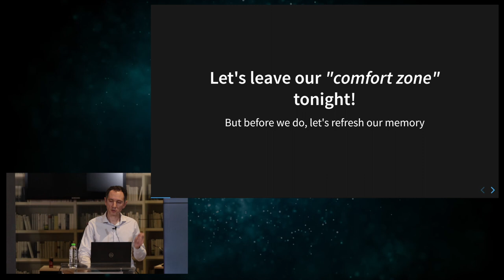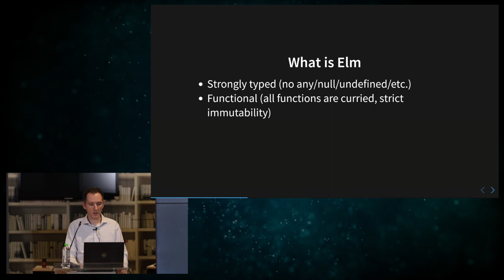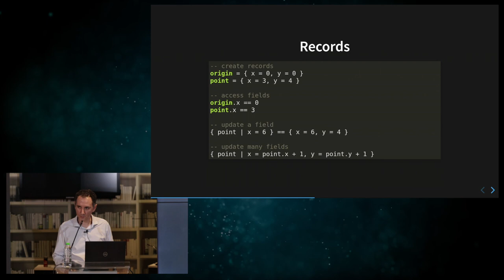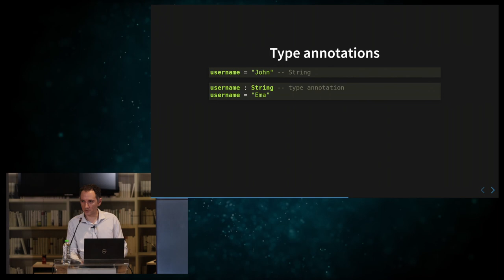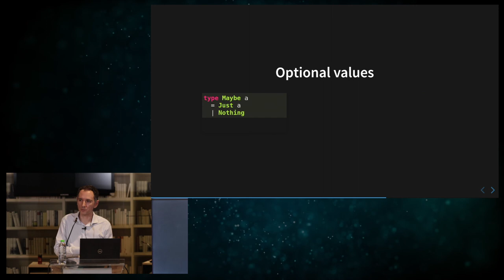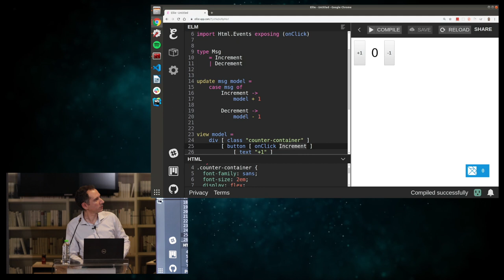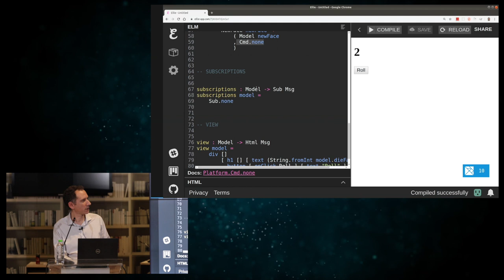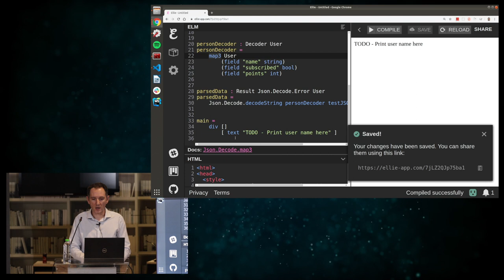Elm, introduction to a delightful language for reliable web apps (Nikos Kalogridis) - GreeceJS #33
Leaving the comfort zone of javascript in favour of a strongly typed functional language on the front end and also having a strongly opinionated way of modelling side effects. A recipe for success, or a total disaster?

Nikos is a senior engineer with more than 15 years in the industry. He is known for his love of functional programming and modern programming paradigms.

Language: Greek